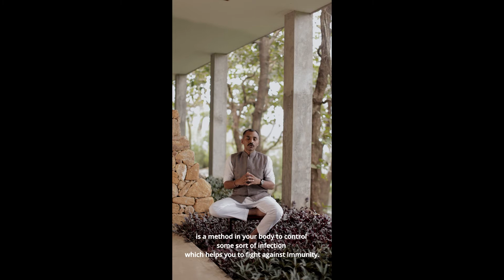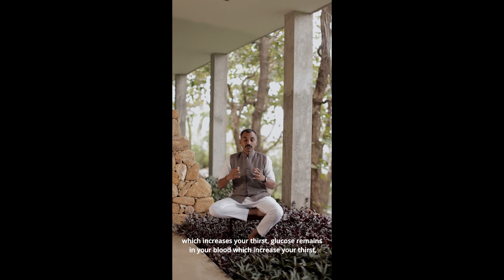Prakriti Shakti | Treat Diabetes With Our 21 Day Program | CGH Earth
To understand and manage Type 2 Diabetes, you first need to understand its root causes. Watch Dr. Cijith Sridhar as he expands on the underlying conditions that bring about Diabetes, and the ways you can harness Naturopathy to reverse Diabetes.